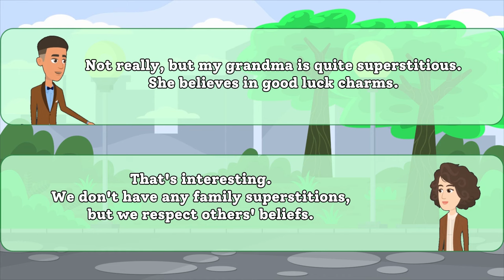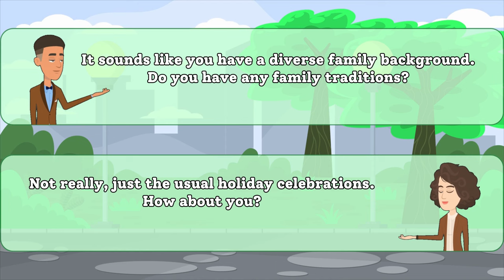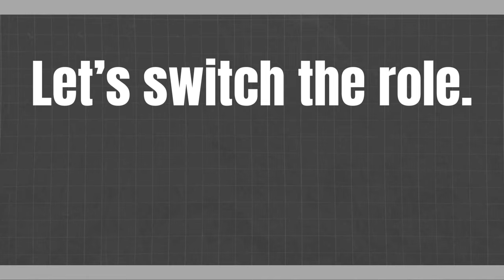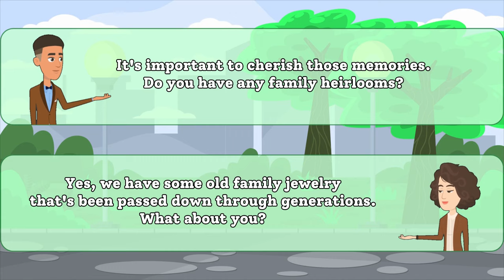English Conversation Practice: Discussing Family Background | English Speaking Practice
Welcome to another engaging English conversation practice video! In today's lesson, we dive into the fascinating world of family backgrounds. Family plays a crucial role in our lives, and discussing it in English can help you improve your language skills and connect with people from diverse backgrounds.

In this video, our talented speakers engage in a natural and informative conversation about their family backgrounds. You'll hear them share stories, experiences, and interesting anecdotes about their families, providing you with valuable vocabulary and phrases for your own conversations.

Whether you're a beginner looking to build your conversational skills or an advanced learner aiming to refine your English fluency, this video has something for everyone. We love hearing from our viewers!

🔥 What You'll Learn:

Essential vocabulary and phrases related to family and relatives.
How to confidently discuss your family background in English.

So, grab your notebook, get comfortable, and let's dive into this immersive English-speaking conversation practice. By the end of this video, you'll be better equipped to talk about your own family background with confidence.

If you found this video helpful, don't forget to give it a thumbs up, share it with your friends, and subscribe to our channel for more exciting English conversation practice sessions. Thanks for tuning in, and we look forward to helping you improve your English skills in our future videos.

0:00 Listen to the full conversation
6:09 I’ll go first
12:20 You go first.

EnhanceYourEnglish,KeepLearning!